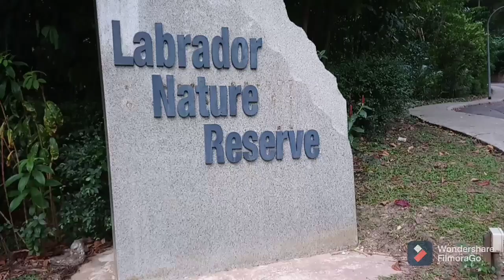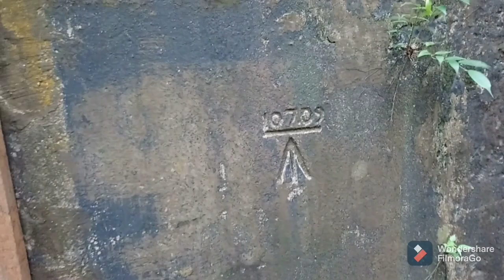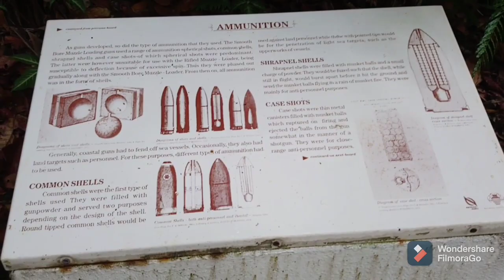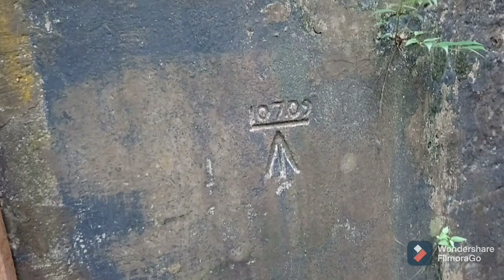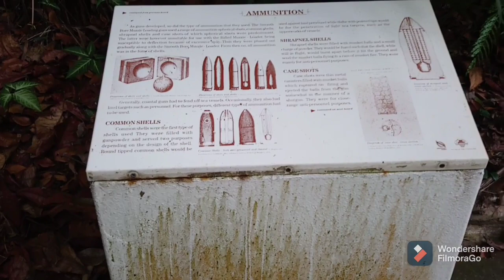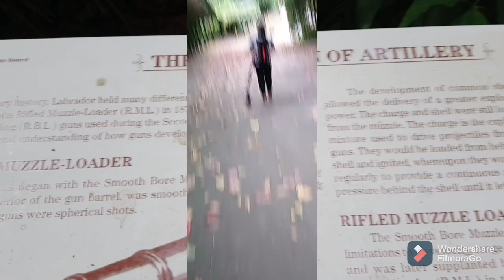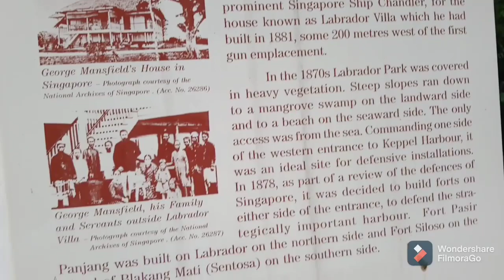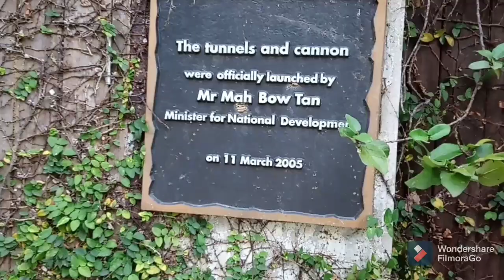LABRADOR - THE 4RTH EMPLACEMENT GUN- PART 2